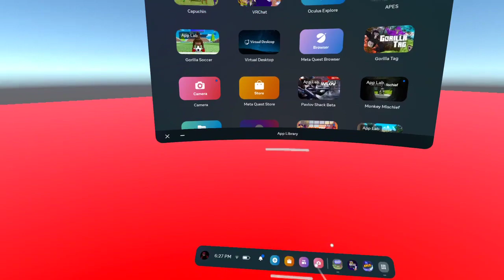the end of capuchin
end of capuchin rip make sure to not join the game